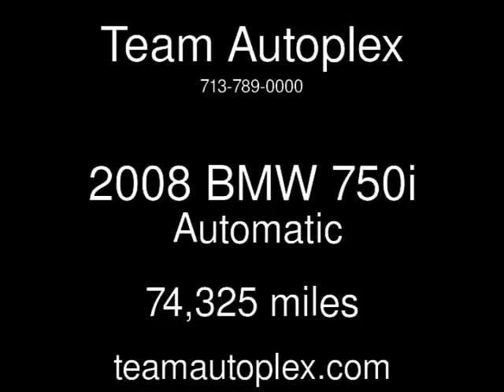2008 BMW 750i Used Cars - Houston,Texas - 2017-06-17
See more details about this used car This 2008 BMW 750i with 74,325 miles is for sale at Team Autoplex.